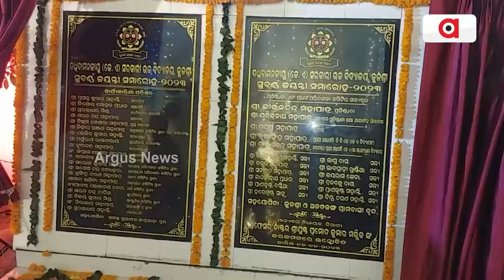ସୁବର୍ଣ୍ଣ ଜୟନ୍ତୀ ଉତ୍ସବରେ ଯୋଗ ଦେଲେ ବାଚସ୍ପତି || Golden Jubilee Celebration || Cuttack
ନିଆଳି ବ୍ଲକ ଅନ୍ତର୍ଗତ କୁଳଶ୍ରୀ ଅଳତଳଙ୍ଗ ସ୍ଥିତ ଦଧିବାମନ ଜୀଉ ଉଚ୍ଚ ବିଦ୍ୟାଳୟରେ ବେଶ୍ ଧୁମଧାମରେ ସୁବର୍ଣ୍ଣ ଜୟନ୍ତୀ ଉତ୍ସବ ପାଳିତ ହୋଇଯାଇଛି ।